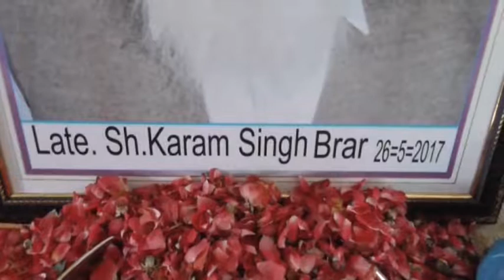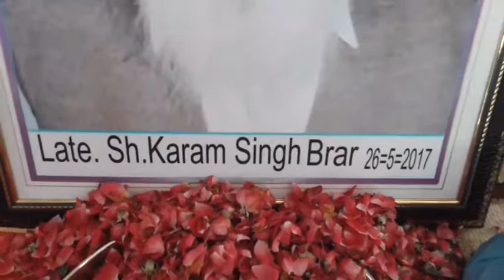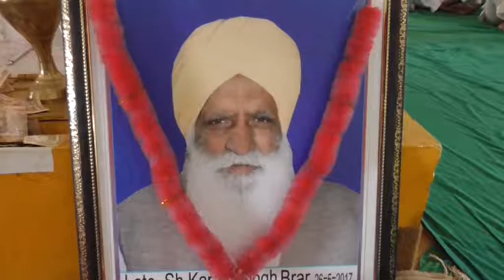029A 04 06 2017 Bhog S Karam Singh Brar Shri Mukatsar Sahib D V D